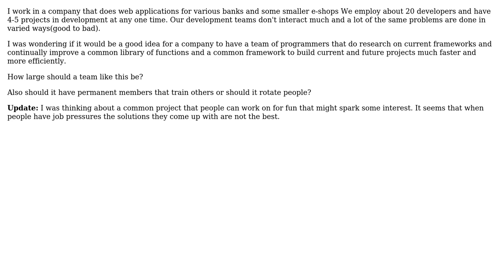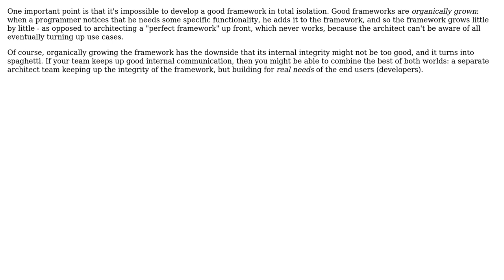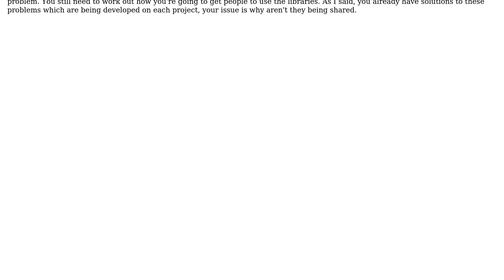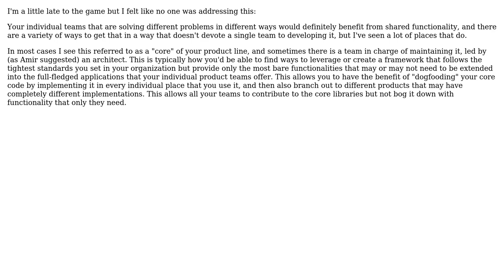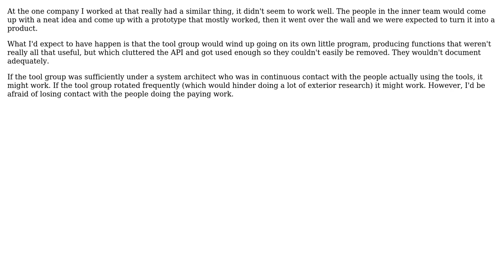Should a software company have a dedicated team for research and/or utility libraries?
Software Engineering: Should a software company have a dedicated team for research and/or utility libraries?

With thanks & praise to God, and with thanks to the many people who have made this project possible! | Content (except music & images) licensed under CC BY-SA | Music | Images & others | With thanks to user NateDSaint user Miguel Veloso user Liviu T. user Joonas Pulakka user Jon Hopkins user JeffO user Eric user David Thornley user B? user Amir Rezaei and the Stack Exchange Network Trademarks are property of their respective owners. You are responsible for your own actions.